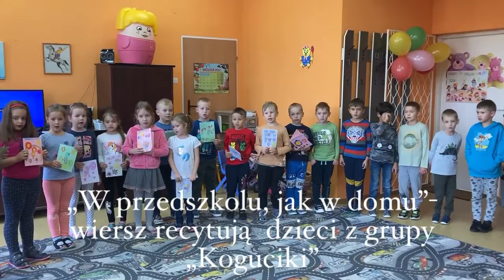Witamy maluszki - grupa "Koguciki"